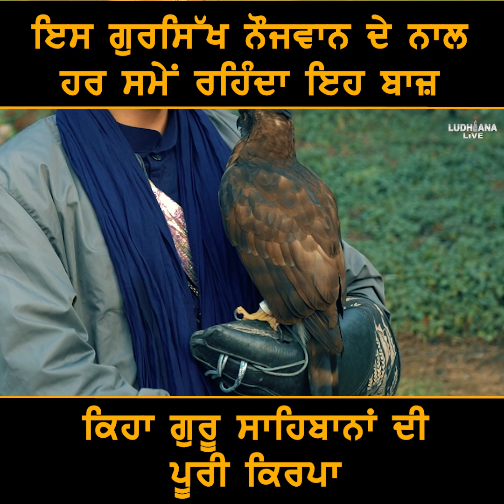ਇਸ ਗੁਰਸਿੱਖ ਨੌਜਵਾਨ ਦੇ ਨਾਲ ਹਰ ਸਮੇਂ ਰਹਿੰਦਾ ਇਹ ਬਾਜ਼, ਕਿਹਾ ਗੁਰੂ ਸਾਹਿਬਾਨਾਂ ਦੀ ਪੂਰੀ ਕਿਰਪਾ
ਇਸ ਗੁਰਸਿੱਖ ਨੌਜਵਾਨ ਦੇ ਨਾਲ ਹਰ ਸਮੇਂ ਰਹਿੰਦਾ ਇਹ ਬਾਜ਼
ਕਿਹਾ ਗੁਰੂ ਸਾਹਿਬਾਨਾਂ ਦੀ ਪੂਰੀ ਕਿਰਪਾ